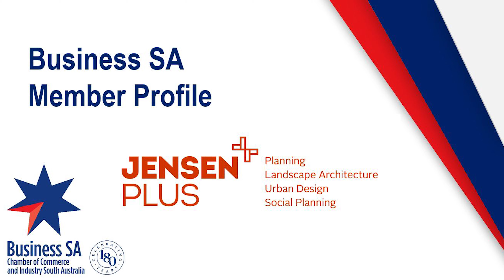Business SA Member Profile - Jensen PLUS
Next time you’re driving or strolling along Goodwood Road at Goodwood, take a moment to appreciate the contemporary landscaping and seating spaces designed by Jensen PLUS, an urban planning, design and landscape architecture consultancy. It’s one of a long list of planning and design projects developed by Jensen PLUS, which operate in city and regional locations.